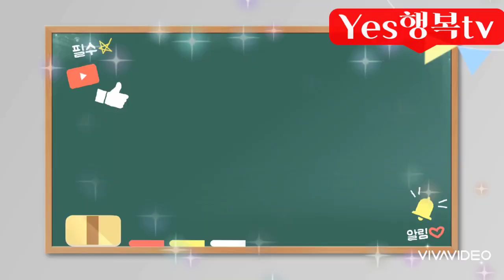웃음은건강 행복의근원 잘웃는어르신사랑받음 잘웃는어르신장수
웃음은 최고의 운동
웃음은 최상의 약이다.

잘 웃는 어르신 아름답다
잘 웃는 어르신 건강하다
잘 웃는 어르신 장수한다
잘 웃는 어르신 사랑받는다.

웃음은 질병의 예방약이다.
웃음은 만국의 가장 아름다운
언어다.

웃음은 내장운도
웃음은 내장 마사지다.